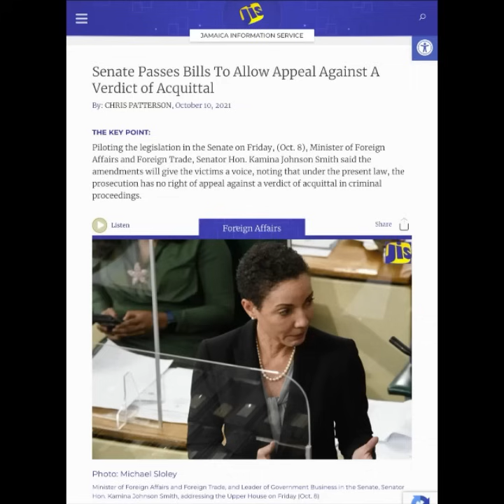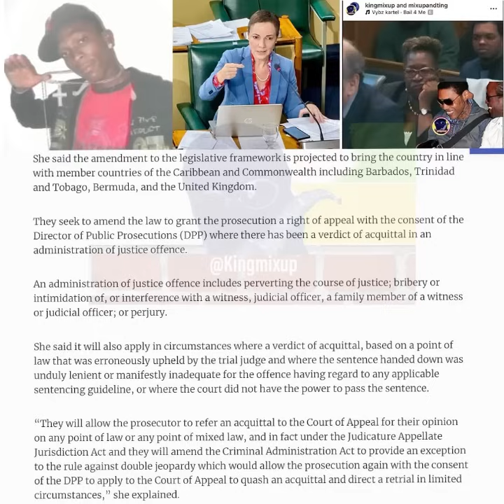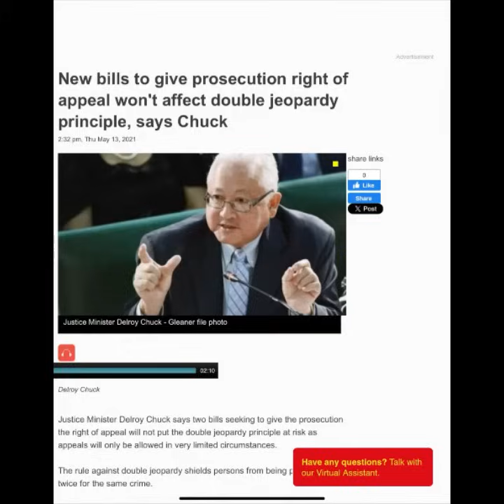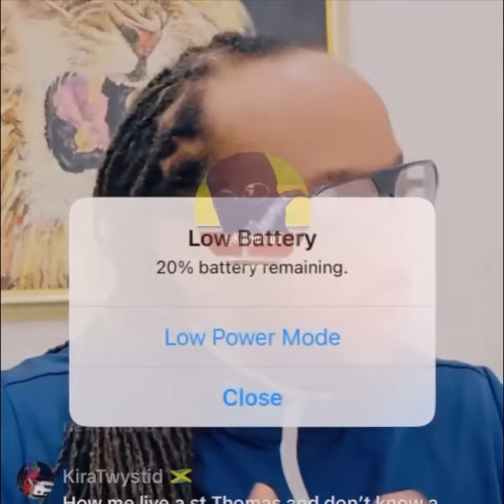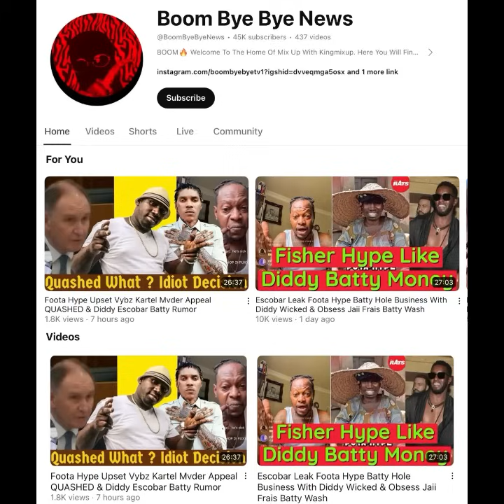Vybz Kartel RETRIAL In Double Jeopardy Lawyer Isat Buchanan Talk Kamina Smith Delroy Chuck Amend Law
(Breaking News) Vybz Kartel Lawyer Isat Buchanan Talk RETRIAL !